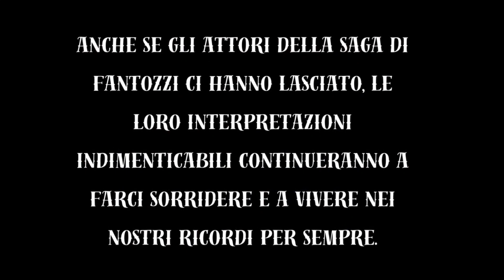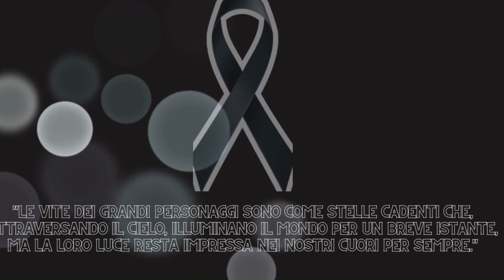25 ATTORI Italiani MORTI della saga di FANTOZZI - Parte 2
Benvenuti su Vite Memorabili Official, il canale dedicato a celebrare le vite di coloro che ci hanno lasciato un'impronta indelebile. Qui, onoriamo la memoria di amici, familiari e figure di spicco che hanno plasmato la storia e la cultura italiana e internazionale.
Grazie per unirti a noi in questo omaggio alla vita e al lascito di persone straordinarie!